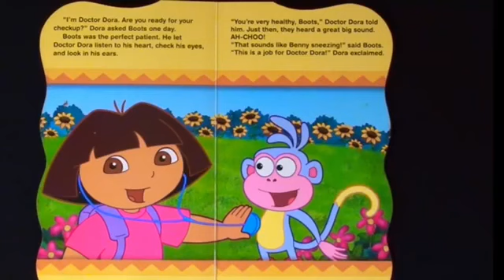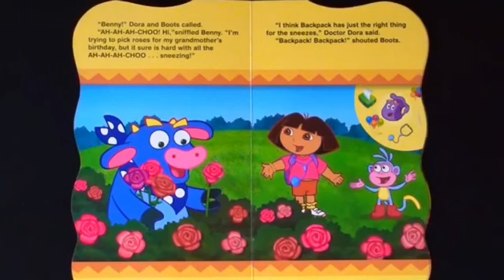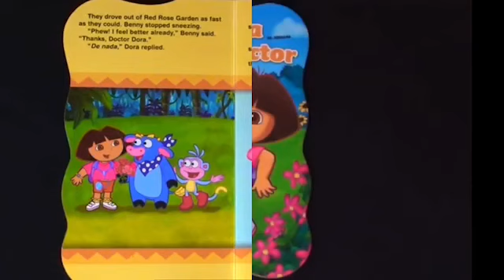Dora the Explorer Dora the Doctor Book